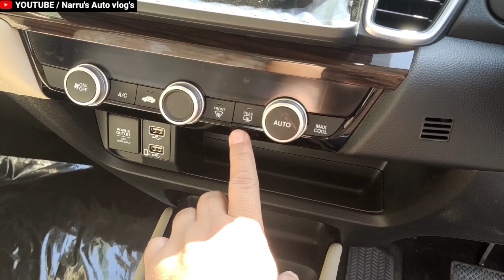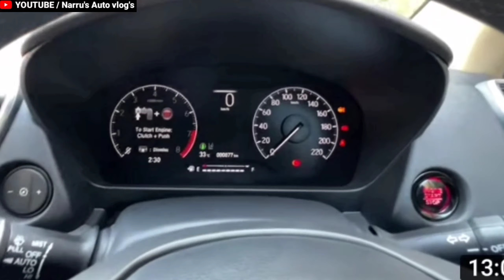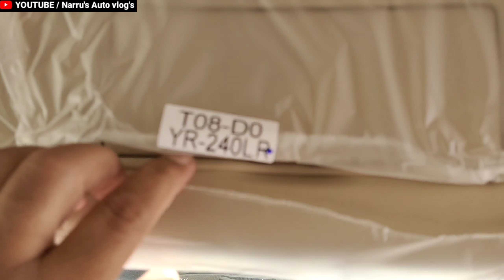2023 HONDA CITY FACELIFT ZX REVIEW : KING IS BACK : HONDA CITY FACELIFT 2023 MODEL